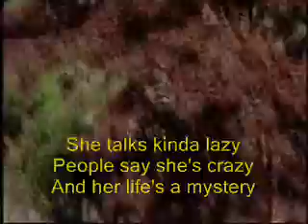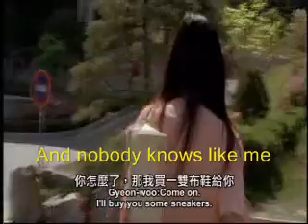Edison Lighthouse (Love Grows) - Poor Guy bullied to wear girlfriend's heels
A timeless oldie with a clip from the original version of My Sassy Girl 2001.
The British pop group Edison Lighthouse was a studio-only assemblage. This was their only hit. A one hit wonder that actually existed only on paper!